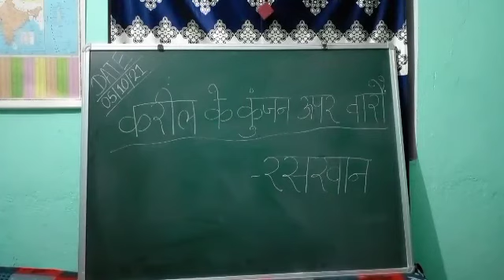POETRY OF रसखान कवि BY ANUSHKA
कोटि कोटि धन्यवाद